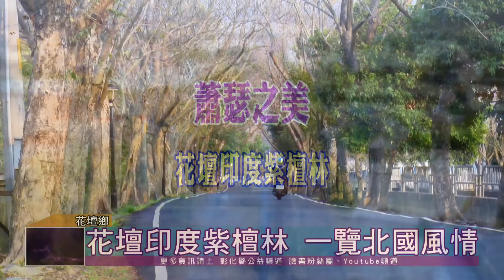110-02-25 蕭瑟之美 花壇印度紫檀林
台灣四季如春，很難有機會體驗到大自然四季分明的美景，尤其是高緯度國家特有的殘葉落盡枝椏交錯餘暘疏影的蕭瑟之美。花壇鄉土地公溪兩旁堤岸，在二十多年前種植印度紫檀，歷經歲月的淬鍊茁壯成林，讓人有身處北國的錯覺。
初春的太陽將樹影倒映在路上，就好像一幅染印的圖畫，經過其中讓人忍不住停下來觀賞這天然的美景，不只可以沉澱心靈，也可以自然解憂，歡迎大家來花壇體驗。